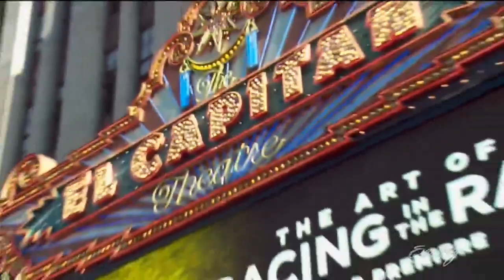Seattle author of Racing in the Rain enjoys the new attention - KING 5 Evening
11 years after his best-selling novel was published, Garth Stein sees Racing in the Rain on the big screen